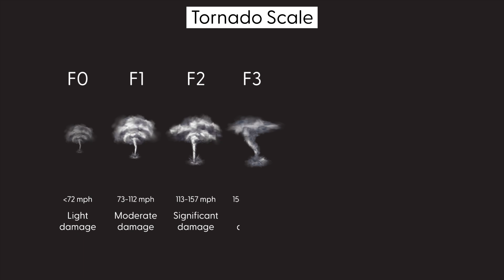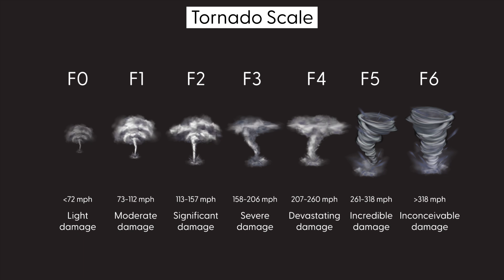Why The United States Gets So Many Powerful Tornadoes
Tornadoes are one of Earth's most incredible natural phenomena. But while every continent gets tornadoes to some degree, the United States in particular gets far more, at a higher frequency, to a greater degree of strength than almost anywhere else in the world. In today's episode we'll explore where tornadoes are most often seen in the world, why the United States gets so many, and where specifically you're most likely to see a tornado.

Some photos and videos come from Pexels, Pixabay. Attribution below:

Anish Ps
Nathan Stein
Tom Fisk